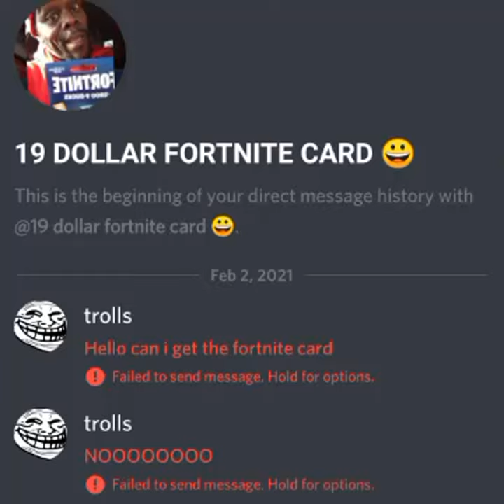And trolls don't get blocked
... he got blocked